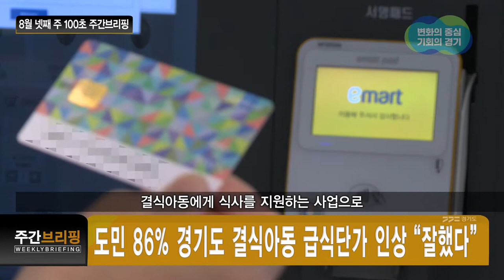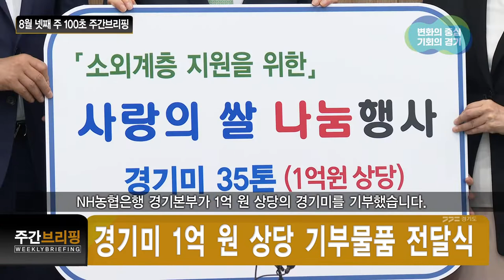8월 넷째 주 100초 주간브리핑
경기도가 조성된 지 30년이 넘은 1기 신도시의 노후된 주거환경을 개선하기 위해 도 차원의 재정비를 추진하겠다고 밝혔습니다. 전담팀을 꾸려 실태를 파악하고 1기 신도시 특별법 추진을 약속했습니다.

경기도가 지난 8월 17일부터 18일까지 도민 1천 명을 대상으로 실시한 여론 조사결과 도민 86%가 급식단가 인상결정에 대해 ‘잘했다’라고 평가한 것으로 나타났습니다.
결식아동 급식지원 사업은 도와 31개 시군이 예산을 부담해 결식아동에게 식사를 지원하는 사업으로 지난 8월 10일 결식아동 급식단가를 1식당 7천 원에서 8천 원으로 인상한바 있습니다.

민선 8기 경기도지사직인수위원회가 도정 정책 방향과 인수위 활동 결과 등을 담은 백서를 김동연 경기도지사에게 전달했습니다. 도는 실정에 맞게 우선 순위와 추진 시기를 정하는 공약실천계획 수립 전담조직을 구성할 방침입니다.

NH농협은행 경기본부가 1억 원 상당의 경기미를 기부했습니다. 기부물품은 푸드뱅크와 마켓을 통해 도내 저소득층에게 전달될 예정입니다. 전달식에 참석한 김동연 경기도지사는 “상생하고 포용하는 공동체를 만드는 것이 도정 목표”라며 더 고른 기회를 갖도록 노력하겠다고 강조했습니다.